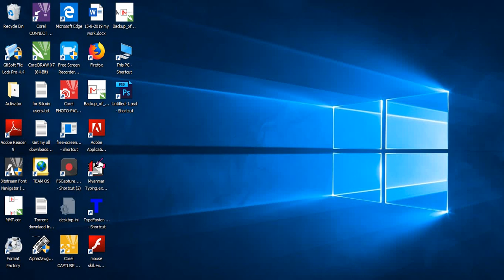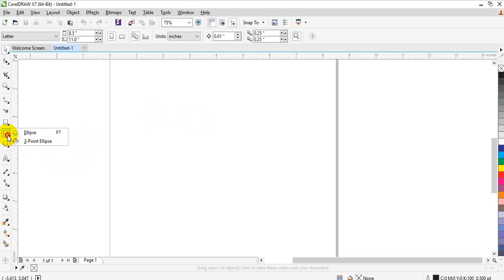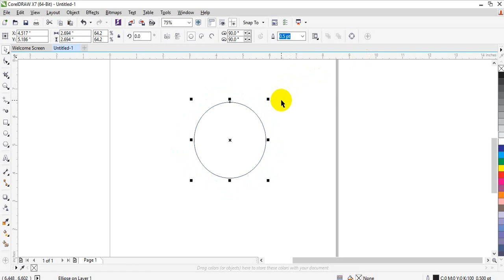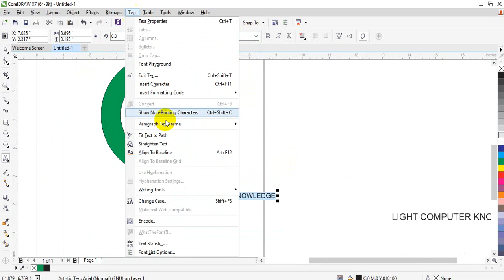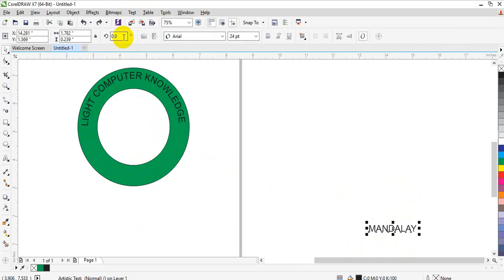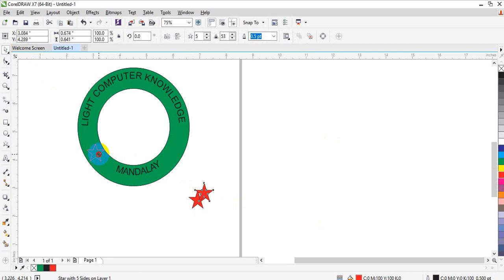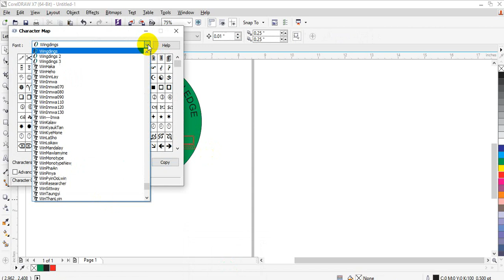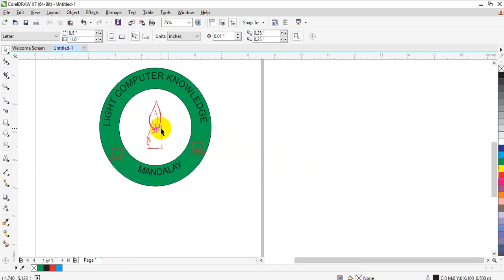တံဆိပ္တံုး Logo ဆဲြနည္း။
Light Computer Knowledge Sharing